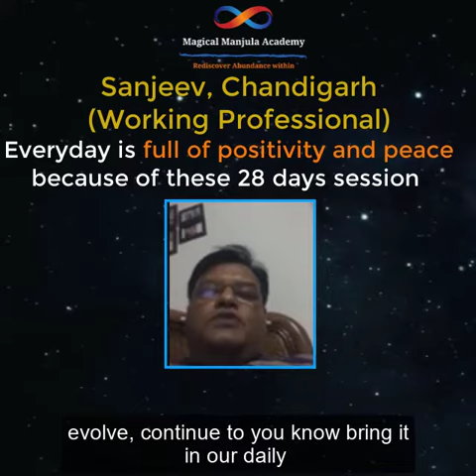Everyday is full of positivity and peace because of these 28 days sessions l Sanjeev l Chandigarh l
Are you inspired by this manifestation?

Yes, but don't know how to manifest your goals faster and easier ?

Don't worry, even they had these questions and doubts about manifestation and law of attraction before joining our program

But now they are all manifesting good health, love, relationships, happiness and money too

Many people think it needs many years practice to manifest their goals but that's not true

All you need is right mentor, guidance and practice

Want to know more, attend our Manifestation Made Simple Workshop to understand how to manifest your goals faster and easier then Ever before

Got more questions, don't Worry

Call or whatsapp our team @ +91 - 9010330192 Mohan  for more details or questions

See you inside our programs for your manifestations success stories

Magical Manjula